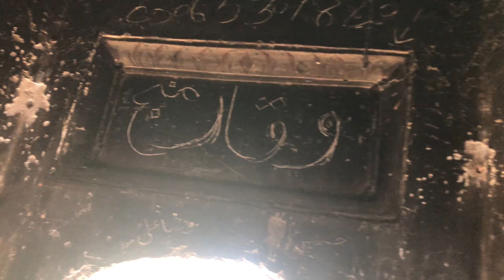VISIT KOT RAM DAS | OFFICIAL | CHANNEL Mahsum_Sherazi_Vlog